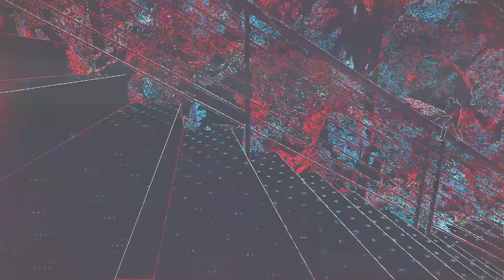WATCH DOGS LEGION Walkthrough Gameplay Part 13 [PC60FPS] - No Commentary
Watch Dogs Legion (Watch Dogs 3) Walkthrough Gameplay Part 13 includes Campaign Missions for PC. My Watch Dogs Legion Gameplay Walkthrough will feature the Full Game Story Campaign. This Watch Dogs Legion 2020 Gameplay Walkthrough will include all Missions, New Gameplay, PC Gameplay, Single Player and more until the Ending of the Single Player Story!